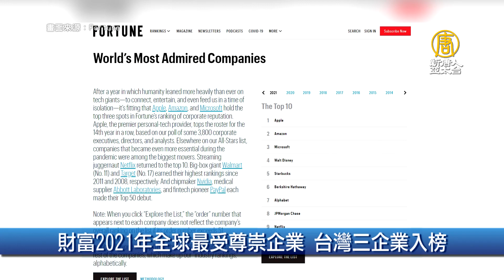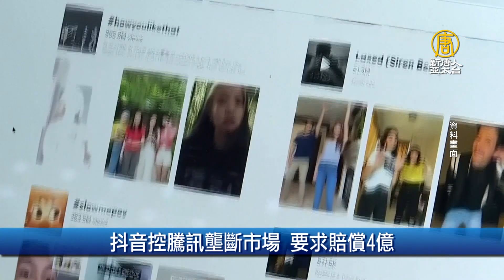財富2021年全球最受尊崇企業 台灣三企業入榜｜財經100秒